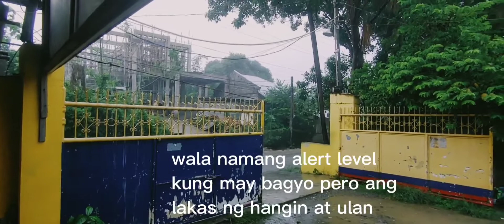ANG LAKAS NG HANGIN|MAY BAGYO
Naranasan nyo rin ba ang biglaang paglakas at bugso ng hangin sa inyong lugar hindi mo tuloy malaman kung may bagyo ba ?